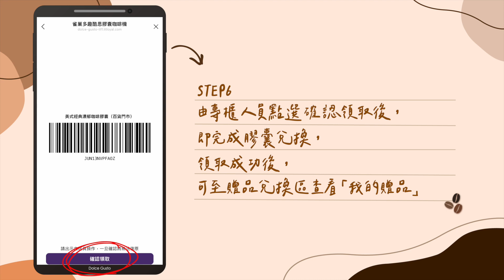雀巢多趣酷思膠囊咖啡 - 膠囊兌換教學＿門市篇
Nescafe Dolce Gusto
NESCAFÉ Dolce Gusto